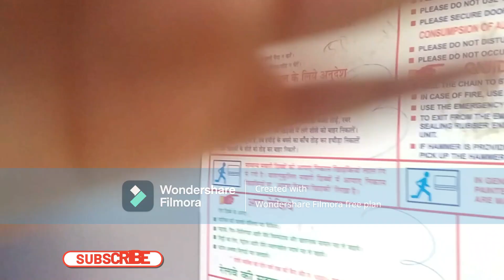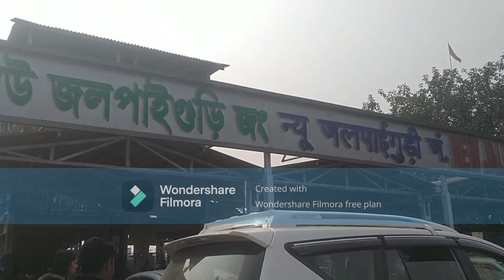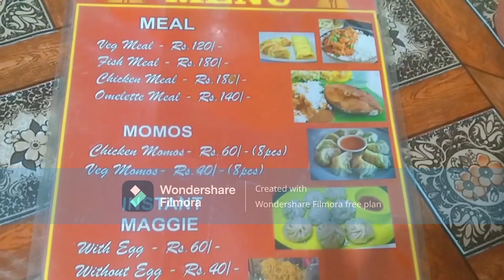lapchajagat Cheap Rate Home Stay/Bon fire facility at Lepchajagat/Offbeat destination in Darjeeling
In this video you will get complete details of Lepchajagat...Also homestay details.

Train fare at Sleeper class -Rs.360/-
Per head rate at homestay- Rs.1200/-
Reserve car fare normally via MIrik Rs.3500 & via ghoom Rs.3000/-

1 night 2 days trip plan.
Part 1-Lapchajagat